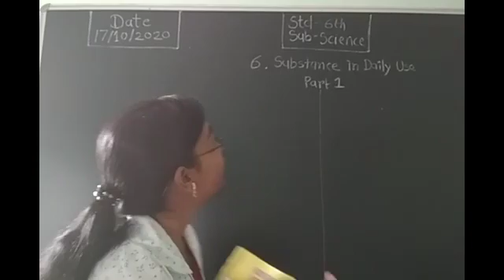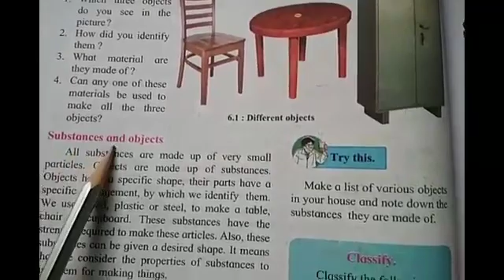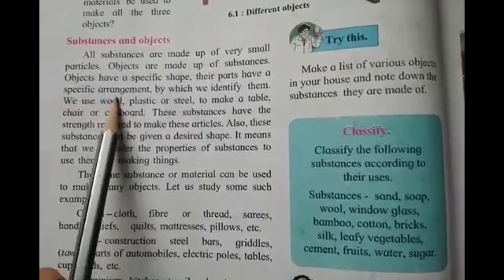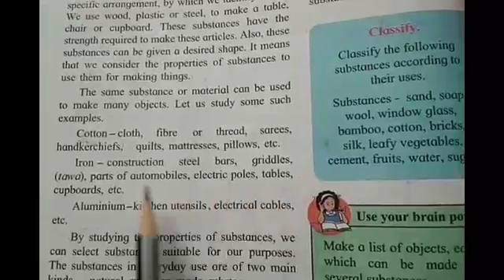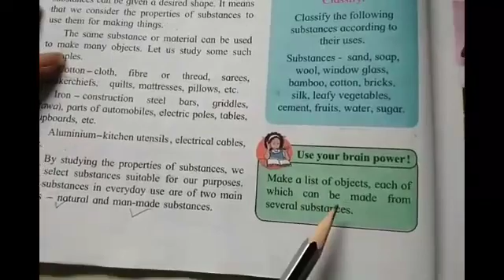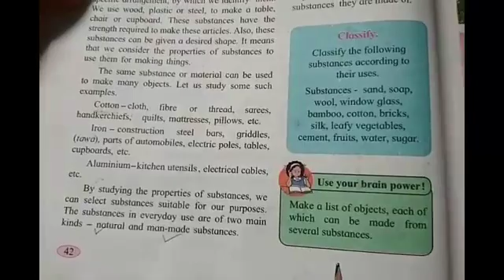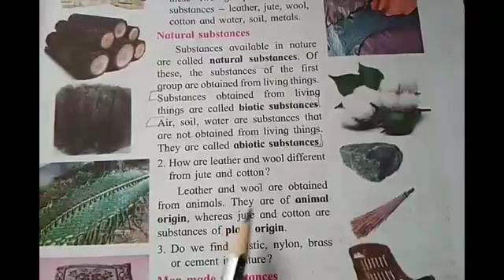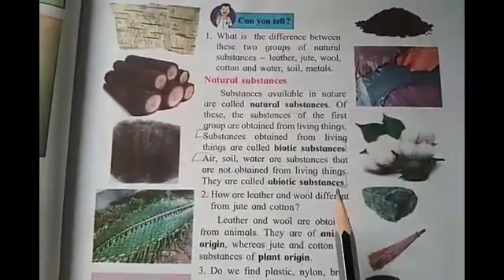6th Substance in Daily Used Semi English Sub- Science